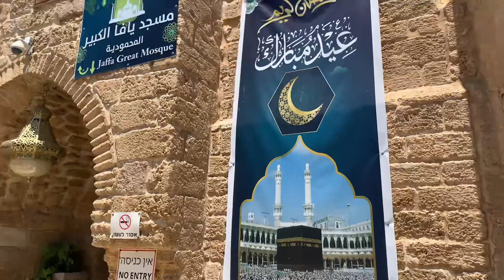Visit To The 4000 Year's World's Oldest Port Jaffa Port sathai Speed Boat ko sawari babal majja ayo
One of the oldest ports in the world. Lots of historic events took place somewhere in here. Port is full of restaurants. It is very busy at the weekends. You can see different boats, but also old Jaffa. Walking around the promenade is a must.
Old Jaffa Port (also known as Namal Yafo) was the ancient port of the city of Jaffa, out of which modern-day Tel Aviv has grown. The Old Jaffa Port is reputed to be one of the oldest ports in the world, notably being the port from which Jonah set off in the famous Biblical story of Jonah and the Whale.
Jaffa was amalgamated with Tel Aviv in 1950, and the united municipality became officially known as Tel Aviv–Yafo.

The name of the unified city was Tel Aviv until 19 August 1950, when it was renamed Tel Aviv-Yafo in order to preserve the historical name Jaffa.